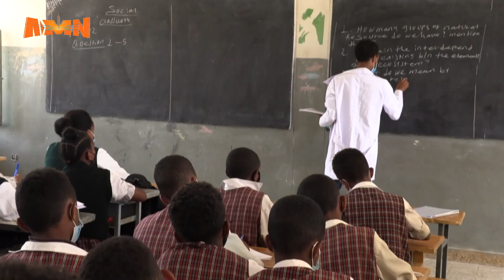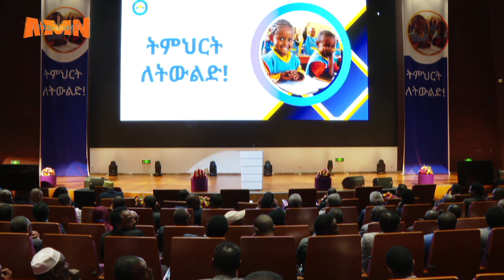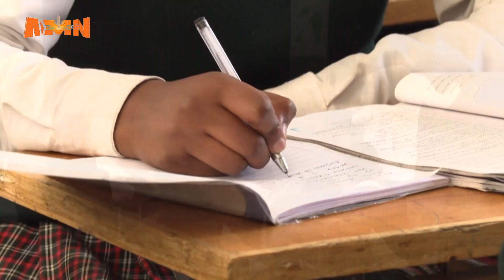RAAWWII HOJII BIIROO BARNOOTAA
AMN Amajjii 20, 2016